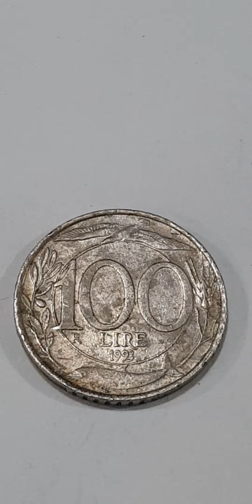OLD COIN REPUBLICA ITALIAN 100 LIRE 1993